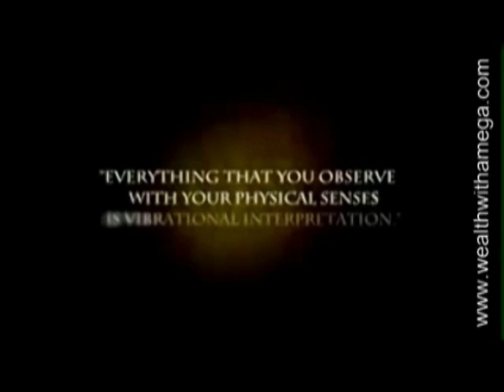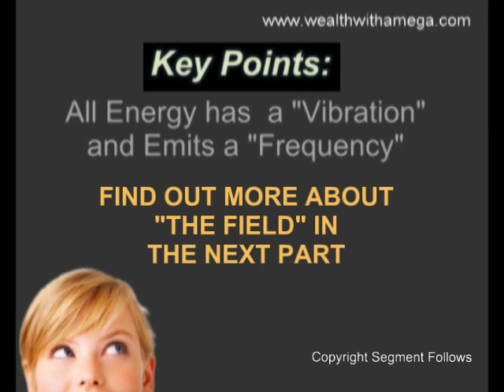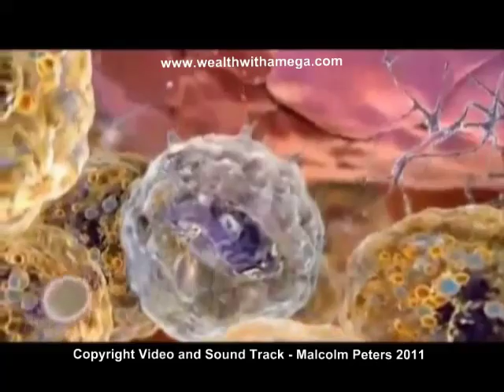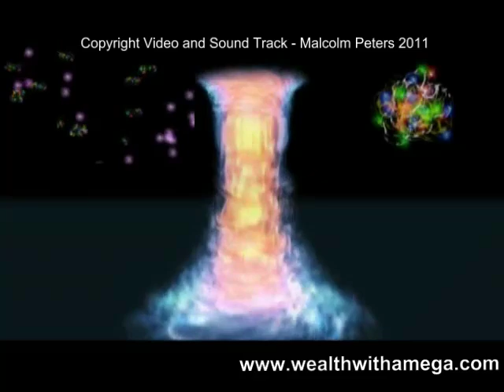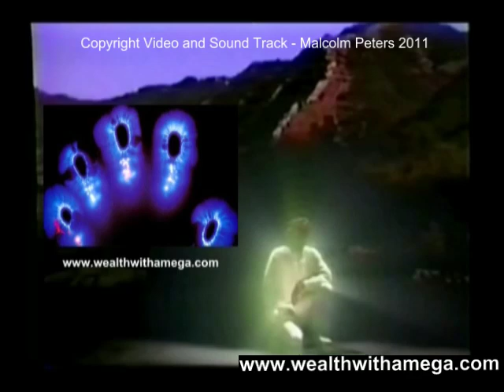Part 1 Explanation of The Zero Point Field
Part 1 of a 3 part mini documentary..